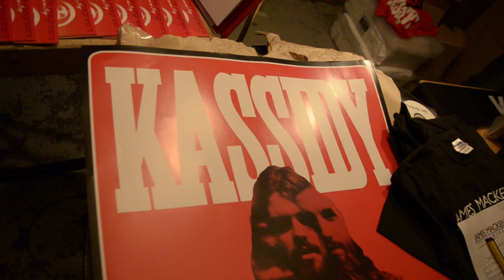Kassidy - Inverness Ironworks (December 2011)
Inverness Ironworks From Decembers 2011 Tour